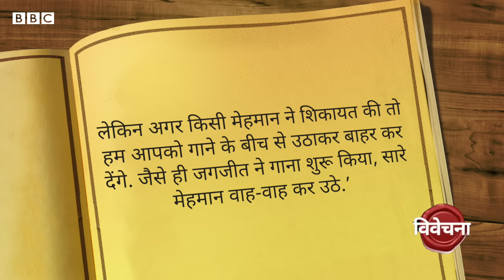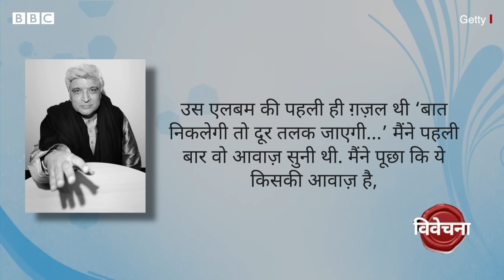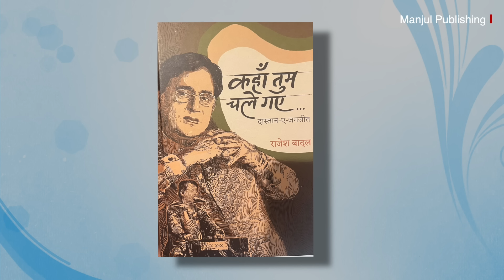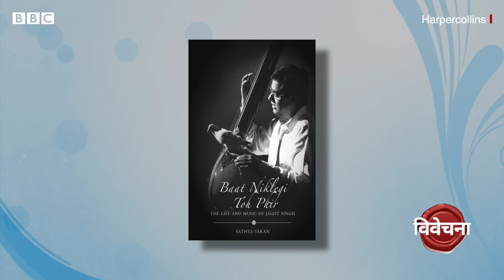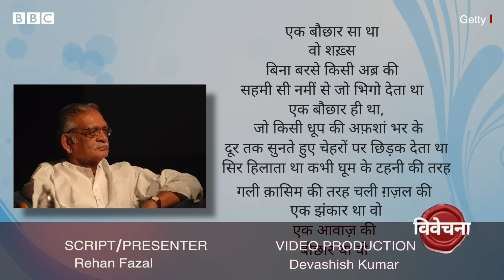Jagjit Singh Story : गज़लों को आम लोगों के दिलों तक पहुंचाने वाले जगजीत सिंह. Vivechana (BBC Hindi)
हाल ही में वरिष्ठ पत्रकार राजेश बादल की किताब आई है 'कहां तुम चले गए दास्तान ए जगजीत.' इस किताब में उन्होंने एक छोटे से शहर श्रीगंगानगर से अपने करियर की शुरुआत करने वाले जगजीत सिंह के शिखर तक पहुंचने की कहानी बयान की है. आज की विवेचना में रेहान फ़ज़ल नज़र डाल रहे हैं जगजीत सिंह के संगीत जीवन पर.

वीडियो प्रोडक्शनः देवाशीष कुमार